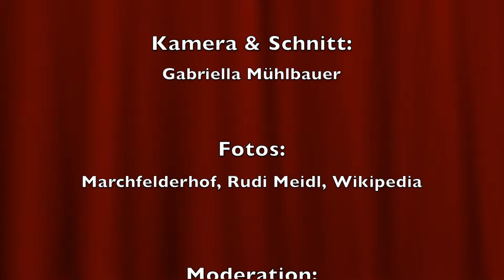Verleihung vom Goldenen Hans Moser 2019 im Marchfelderhof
Endlich wieder einmal ein richtiges Theaterfest genau zu Hans Moser’s 55. Todestag, mit gleich zwei legendären Grand Dames des Theaters in der Josefstadt im Marchfelderhof!

Zuerst verlieh der renommierte Wiener Theaterclub mit seinem Präsidenten Peter Horak den beiden Josefstadt-Ikonen Dany Sigel und Senta Wengraf unter allen Anzeichen eines Ereignisses den „Goldenen Hans Moser 2019“: Unter den bisherigen Preisträgern finden sich keine Geringeren als, Waltraut Haas, Gerald Pichowetz, Lotte Ledl, Elfriede Ott und Otto Retzer u.v.m.

Das einzige Problem war eine unerwartete Unpässlichkeit von Grand Dame Senta Wengraf, weshalb sie die Ehrung nicht persönlich entgegennehmen konnte. Die Insignien (und die Geburtstagstorte) bekommt sie aber gleich morgen persönlich übergeben.

Als Überraschung und zum ehrenden Gedenken an den kleinen, großen Hans Moser präsentierte die kreative Promi-Winzerin Katharina Baumgartner einen superben „Hans Moser Grean’en“ – einen fruchtig-süffig-spritzig-saftigen Grünen, genau nach dem Geschmack des kleinen Titanen!

Und nach einem feinen fünfgängigen Alt Wiener Schmankerl-Dinner mit den Lieblingsspeisen von Hans Moser schleppte man eine ausgewachsene dreistöckige Geburtstagstorte herein. Fast auf den Tag genau feiert Dany Sigel ihren 80er und Senta Wengraf ihren 95. Geburtstag!

Kamera & Schnitt:: Gabriella Mühlbauer
Fotos: Rudi Meidl, Marchfelderhof, Wikipedia
Foto Thumbnail: Conny de Beauclair